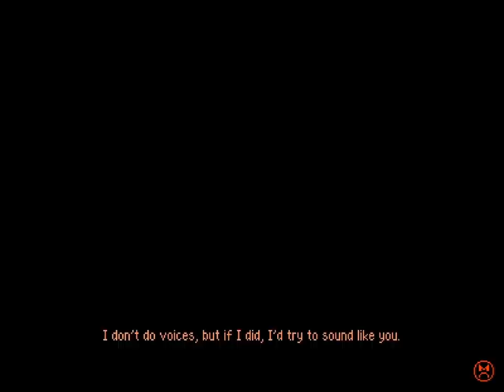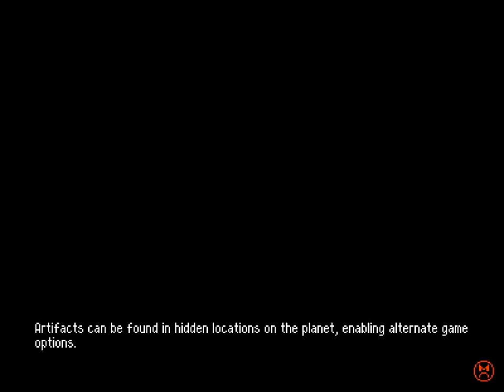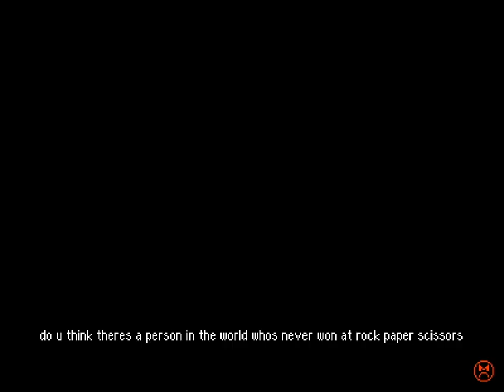Betterified VI - 43 - 🖼️🔼🇪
0:00 today is a day
1:27 Pencilvania: Dracula's Art Gallery
6:25 😡 - Busted Bayou-
10:05 Jog Man's Stage

ah, the classic 'we got these two levels we don't know where to put' world